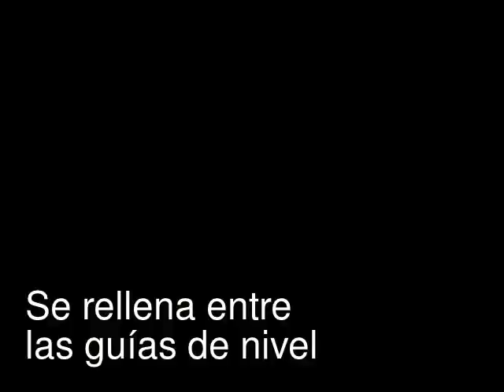Colado de Firme con trompo y bomba. Completo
El colado de un firme, de 8 centímetros de grosor, en el cual se usaron 8 metros cubicos de concreto. La preparación se realizó con un relleno de tepetate, apisonado con bailarina. En los días anteriores se colocó las tuberías para el sistema eléctrico, además de las guias y la malla. Un trabajo que tradicionalmente pudo haber tomado toda una mañana, fue de menos de dos horas

Mira: "Los Caballeros de la Gorra, minijuego"